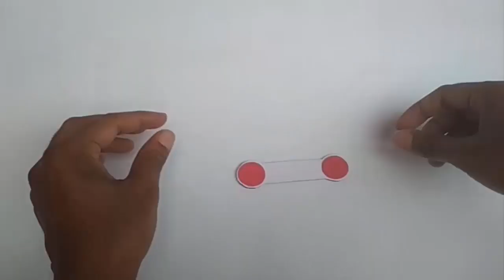How to make cardboard spinner | Diy fidget spinner | Paper toys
This video is about How to make cardboard spinner | Diy fidget spinner | Paper toys. From this video you can learn how to make fidget spinner at home. To make this fidget spinner I used here cardboard. You can make this cardboard spinner just in 2 - 3 minutes. To make this diy cardboard spinner watch this video and follow each step carefully. Here I show you how to make a simple fidget spinner without bearings step by step. This paper fidget spinner can be a fun toy for kids. Hope you enjoy to make this diy fidget spinner without bearings.

how to make a paper fidget spinner
paper toys for kids
how to make a fidget spinner without bearings
how to make fidget spinner at home without bearings
how to make an easy fidget spinner without bearings
fidget spinner out of cardboard
how to make a cardboard fidget spinner
how to make a fidget spinner
diy cardboard fidget spinner
fidget spinner with cardboard
spinner
fidget spinner diy
cardboard spinner kaise banaen
cardboard ka spinner kaise banaen
cardboard ka spinner kaise banate hain
paper toy
simple paper toys
cardboard spinning toy
easy fidget spinner
Diy fidget spinner how to make

Other pages of Slide Hunt Art